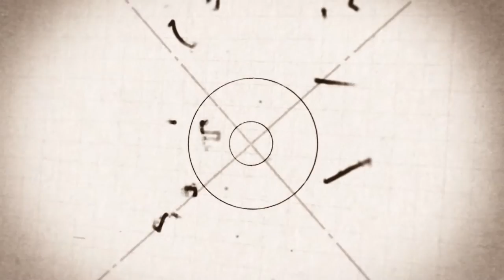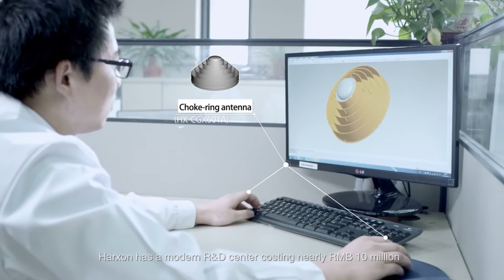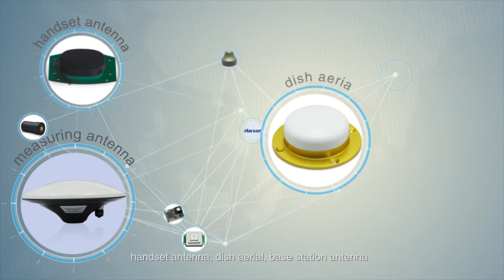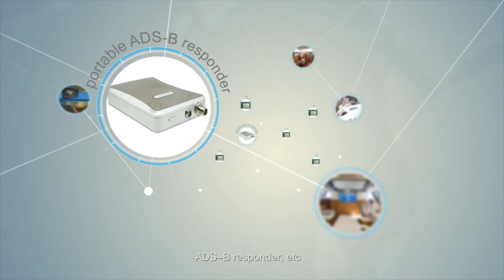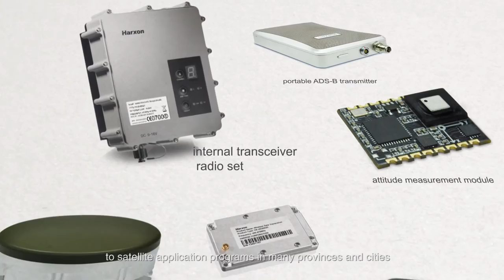Harxon Corporation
Start from here, you can learn more information of Harxon corporation. History, Products, Applications, Development and Vision.